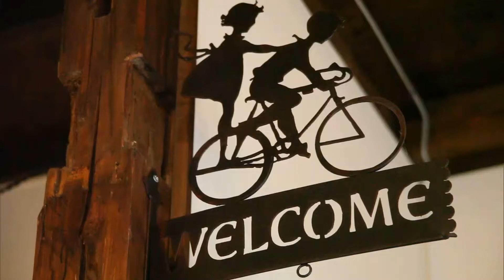2018年6月19日放送 Velocafe ワッフルボールストロベリー